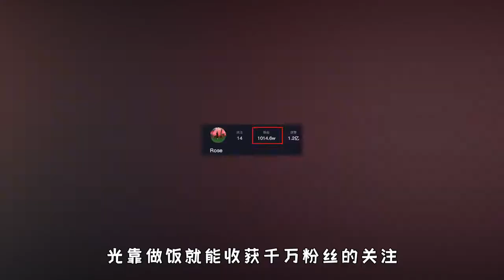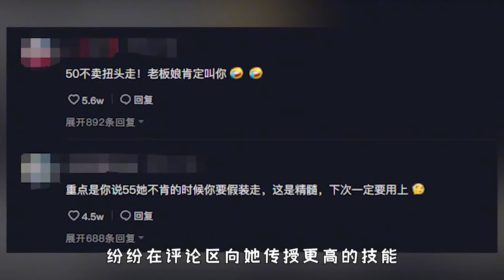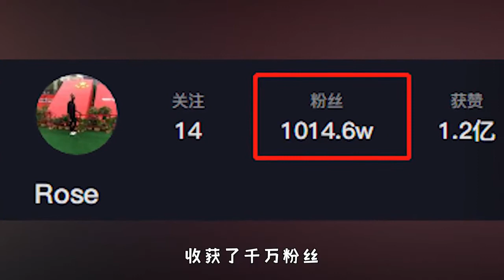非洲女孩爱上中国男人，为爱远嫁浙江农村8年，如今坐拥千万粉丝